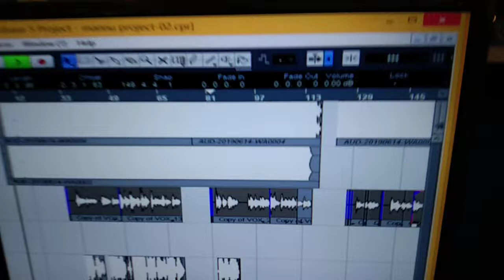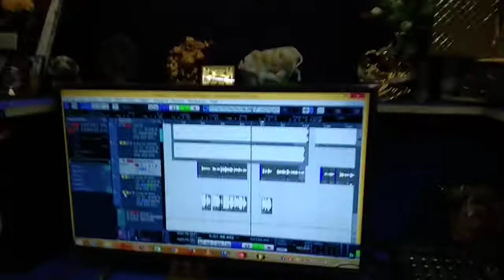Rampravesh Sharma Urf Shakti // Live Recording // तुही बाड़ू जिनगी हमार Coming Soon